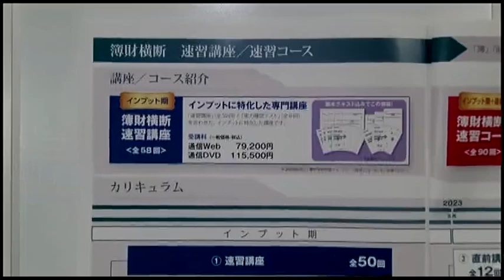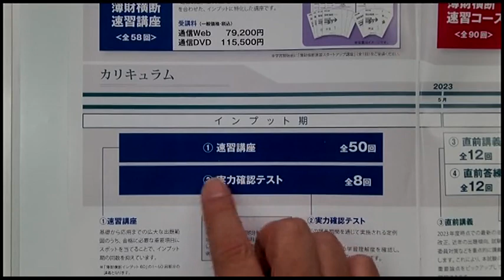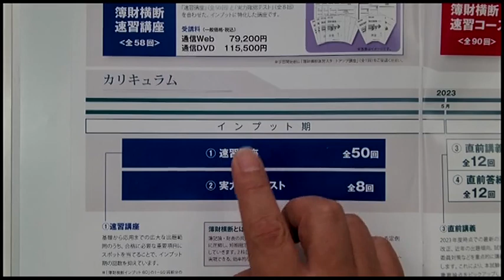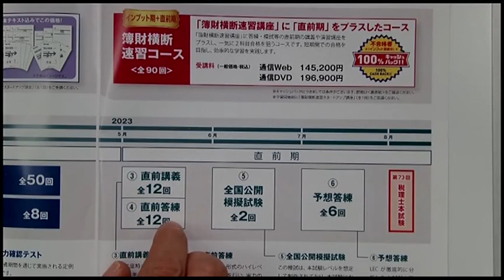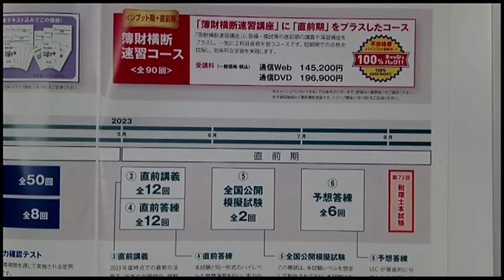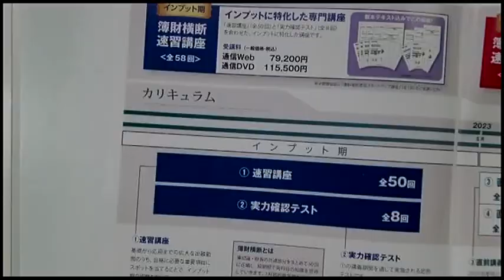【LEC税理士】簿財横断速習ｗｅｂガイダンス 富田茂徳LEC専任講師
●「簿記論」「財務諸表論」同時合格のためにさらに要点を絞った2つのカリキュラム！
LEC伝統の簿財横断。その簿財横断の速習講座を講義担当の富田茂徳LEC専任講師がご案内します！